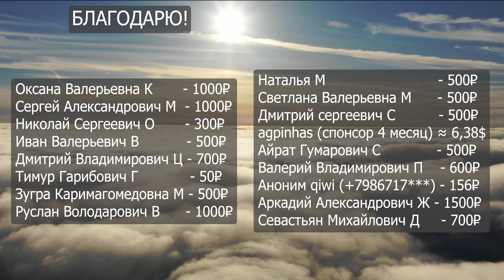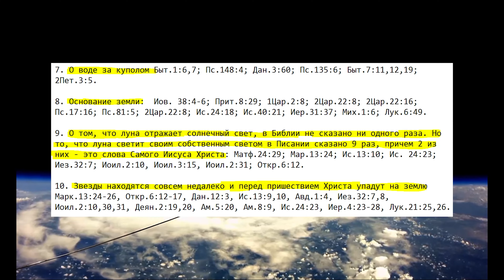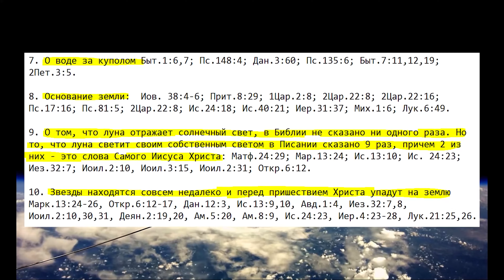Чтение по лицам космонавтов | Невербалика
На случай, если вы захотите кинуть мне монету на имбирный чай:

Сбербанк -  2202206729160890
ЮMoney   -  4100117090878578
WebMoney:
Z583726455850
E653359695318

мои контакты:
телега @Ulde_mir

Всем привет, новое видео!

В этом видео будет дан ответ на самый главный вопрос - есть ли у космонавтов совесть?

Источники по невербалики:
1. Я вижу, о чём вы думаете. Джо Наварро, Марвин Карлинс 2008
2. Язык жестов. Оксана Сергеева 2008
а так же: